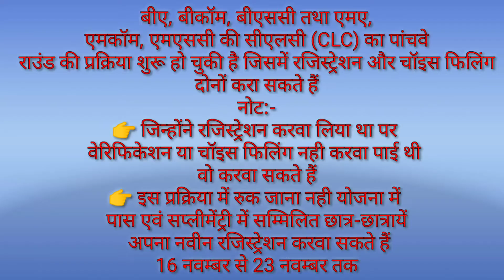बीए, बीकॉम, बीएससी तथा एमए, एमकॉम, एमएससी की सीएलसी (CLC) का पांचवे राउंड की प्रक्रिया शुरू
बीए, बीकॉम, बीएससी तथा एमए, एमकॉम, एमएससी की सीएलसी (CLC) का पांचवे राउंड की प्रक्रिया शुरू हो चुकी है जिसमें रजिस्ट्रेशन और चॉइस फिलिंग दोनों करा सकते हैं
नोट:-
👉 जिन्होंने रजिस्ट्रेशन करवा लिया था पर वेरिफिकेशन या चॉइस फिलिंग नही करवा पाई थी वो करवा सकते हैं
👉 इस प्रक्रिया में रुक जाना नही योजना में पास एवं सप्लीमेंट्री में सम्मिलित छात्र-छात्रायें अपना नवीन रजिस्ट्रेशन करवा सकते हैं
16 नवम्बर से 23 नवम्बर तक

online tech service
online tech service
Subcarab kre